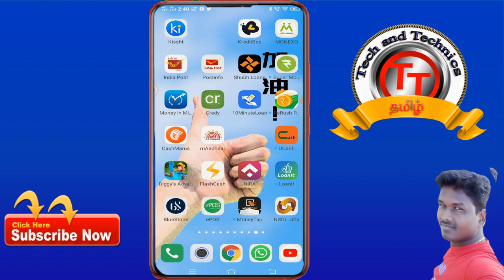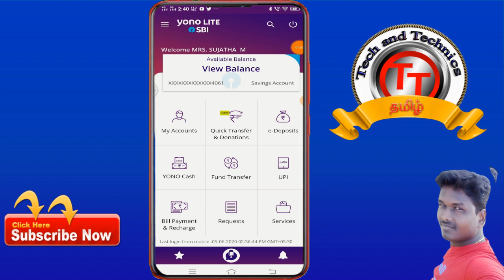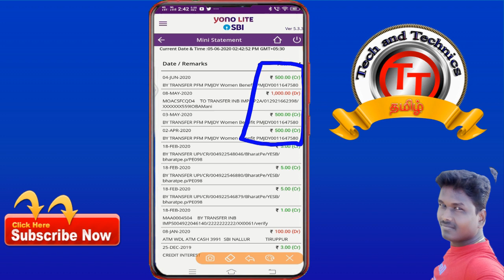இந்த மாதத்திற்கான ரூபாய் 500 வந்துவிட்டது BMJDY Rs 500 credit successfully Tech and Technics